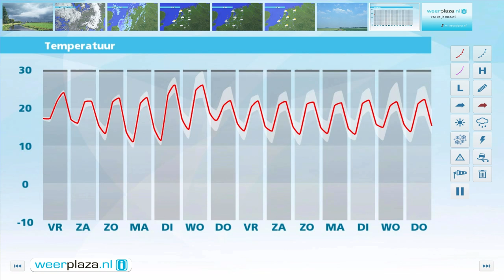Weerbericht donderdagmiddag: regenachtig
Het is bewolkt en regenachtig. Vannacht wordt het wat vaker droog. Het is kil met zo'n 15 tot 17 graden en een matige tot krachtige zuidwestenwind. Morgen overheerst aanvankelijk de bewolking en vooral in de noordoostelijke helft van het land regent het nog af en toe. In de middag klaart het vanuit het westen op. De maxima liggen dan tussen de 20 en 24 graden. In het weekend is het licht wisselvallig. Er zijn wolkenvelden, soms zon en lokaal valt een bui. 's Middags wordt het rond 21 graden. Het zuiden heeft de beste papieren.